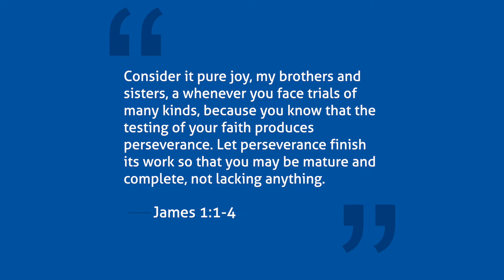Our Infant Adoption Story - Meet The Mueller Family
Meet the Mueller family who shares a little bit about their infant adoption story. Christian Family Care trains and equips families to do foster care and adoption in Phoenix, Arizona. Learn more about how to foster or adopt a child below.